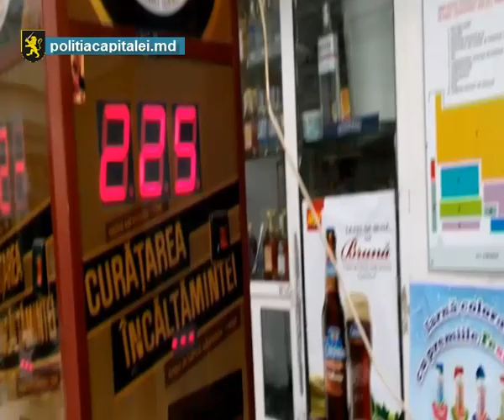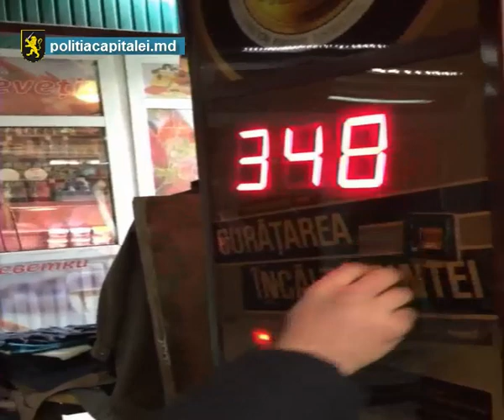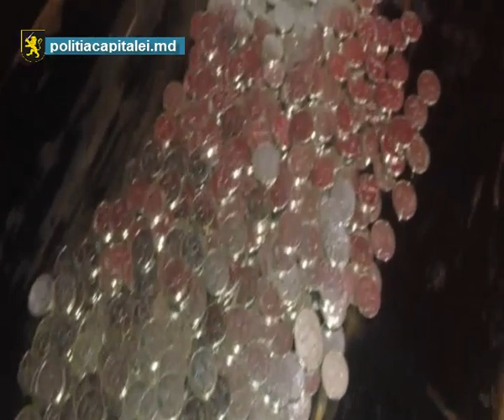Aparate de joc camuflate